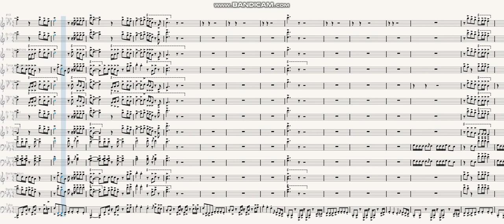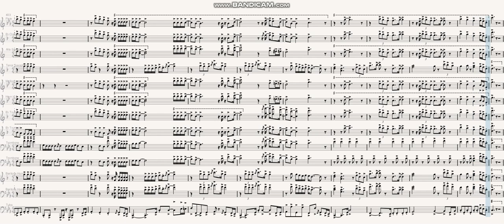Manslaughter by Pop Smoke ft. Rick Ross, The-Dream | Marching Band Arrangement